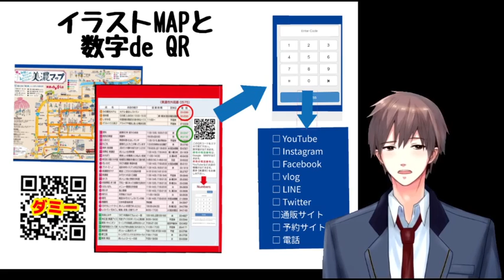イラストMAPと数字deQR